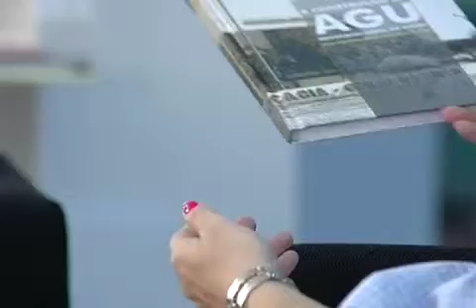Encontro com o autor - Jefferson Carús Guedes (1/2)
No Encontro com Autor a jornalista Carolina Sette entrevista o Advogado da União e diretor da Escola da AGU, Jefferson Carús Guedes. Ele vem ao programa falar sobre a obra "Nos Limites da História -- A Construção da AGU". Durante a conversa, Jefferson explica como foi o processo de surgimento da Advocacia Pública no país: "A advocacia pública não surge, evidentemente, na Constituição ou a partir da Constituição de 88. Ela tem precedentes importantes que vêm desde a história colonial brasileira, se fortalece no império e se consolida seguramente desde a república.